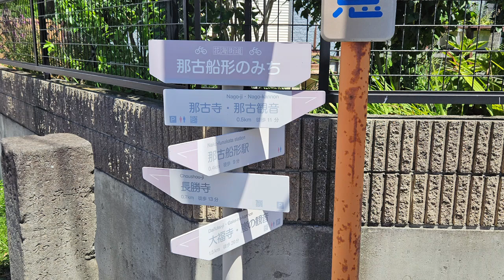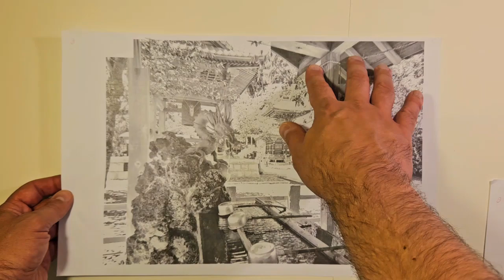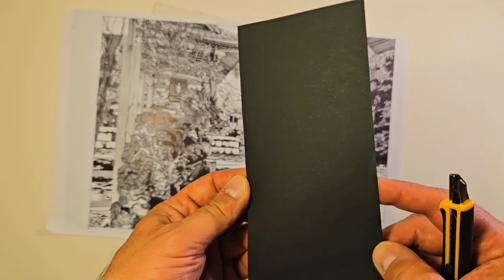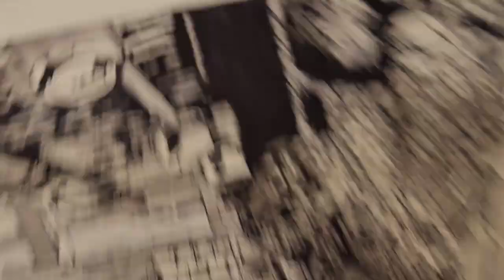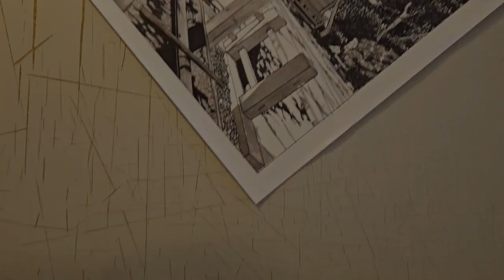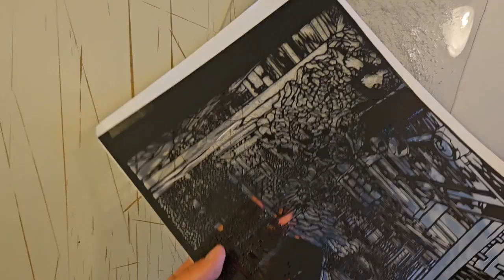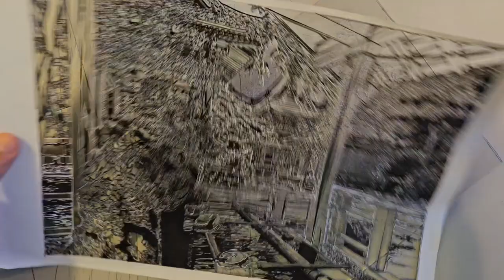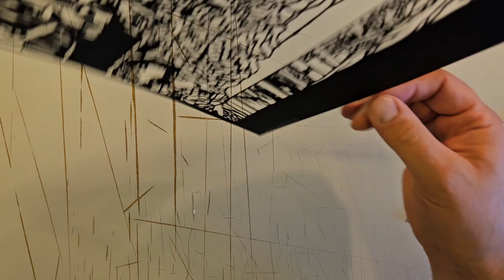Nago ji Temple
Nago ji Temple (那古寺) located in Tateyama (館山市), Chiba Prefecture, Japan.

You can also to see all of my other artwork.